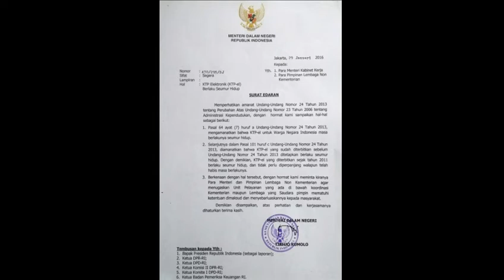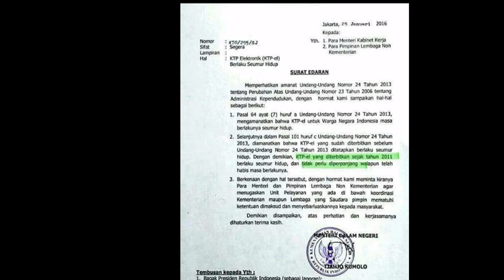Masa aktif EKTP Habis ini jawabanya